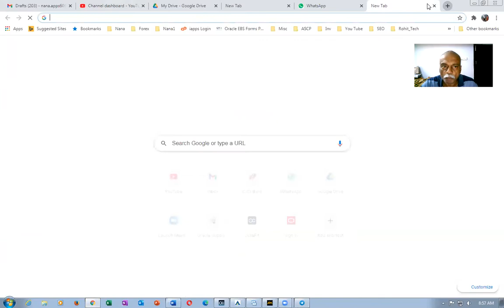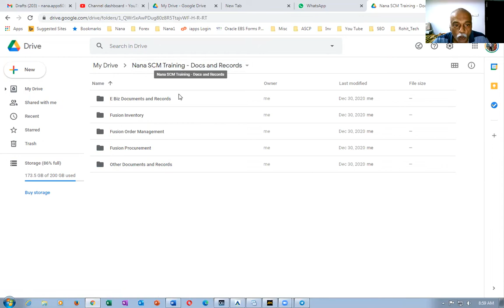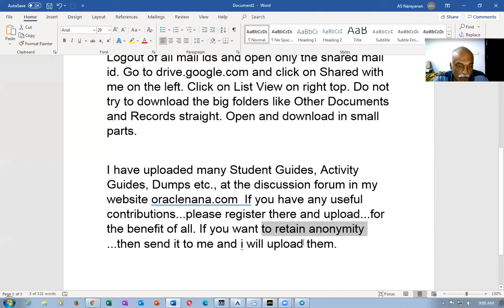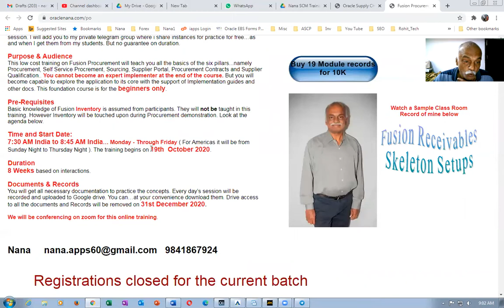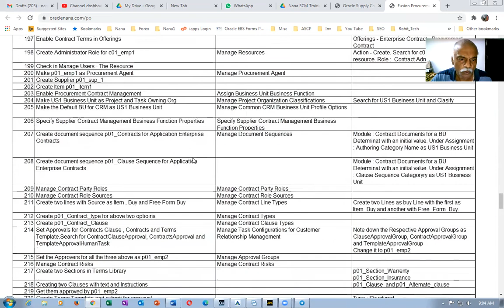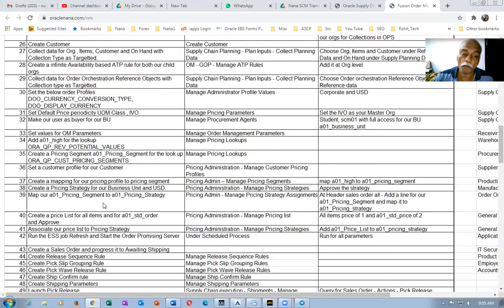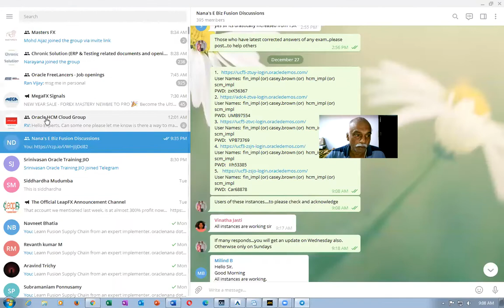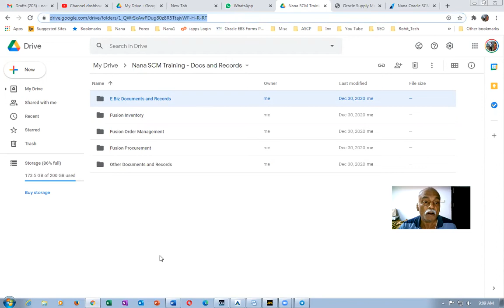I will Mentor you when you are struck during practice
Oracle Supply Chain Management Training - I will mentor you if struck...During Practice  oraclenana.com Visit my web site oraclenana.com

Nana
Skype :  apps.nana
Fusion Order Management Training Oracle Fusion SCM Online Training